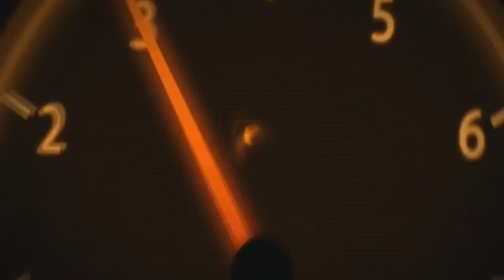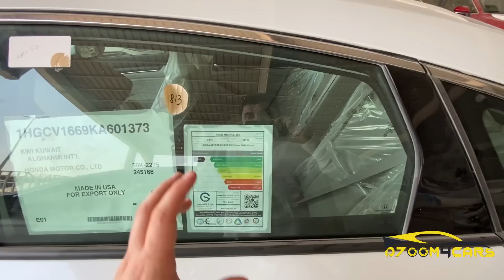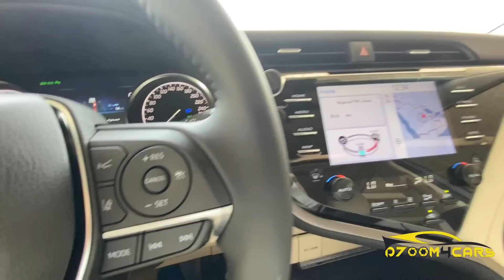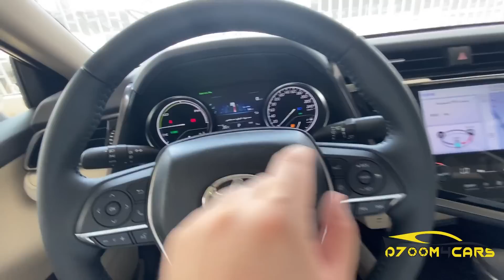كامري ولا اكورد الجودة فيها احسن ( مقارنة كامري لومير و هوندا اكورد فل ١٥٠٠ t )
D7OOM4CARS